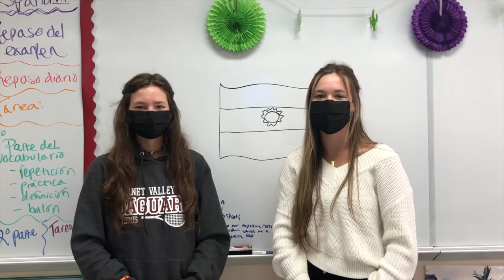Happy Hispanic Heritage Month